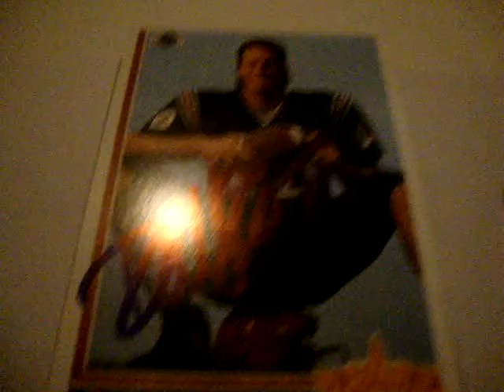TTM 3x Dan McGwire Former Football Player 8 25 12 Success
TTMBadass Dan McGwire 8-25-12 Success former football player.